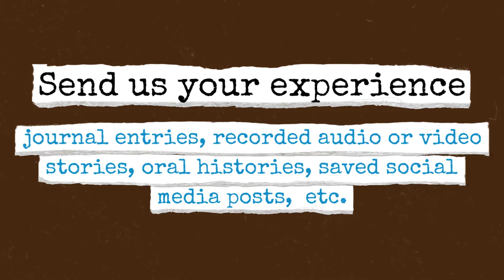Lehigh University Special Collections: Collecting COVID-19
Lehigh University's Special Collections is documenting life during COVID-19. Members of the Lehigh University and Lehigh Valley communities are invited to add their personal reflections to the Lehigh archives. Send us your written journal entries, recorded audio or video descriptions or stories, oral histories, saved social media posts, or other types of multimedia recording your personal thoughts and experiences of life during the COVID-19 pandemic. for more information, including instructions on how to participate. You tell the story. We'll do the rest.